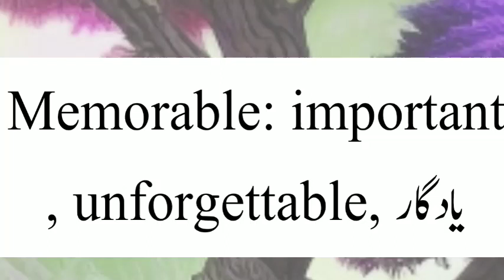Memorable Meaning | Memorable Meaning In Urdu | Memorable Ka Matlab Kya Hai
Memorable Meaning | Memorable Meaning In Urdu Hindi | Memorable Ka Matlab Kya Hai | Memorable Ka Meaning Kya Hai